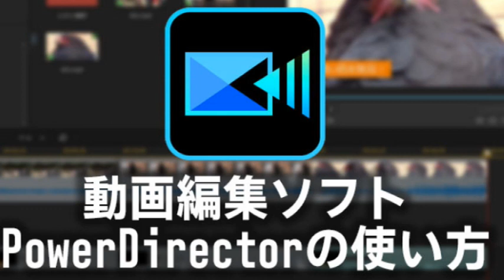渋野応援動画 終焉の時 yasu mokuチャンネルの終わり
いままでyasu mokuチャンネルを視聴していただき　ありがとうございました。
さすがに、これ以上は無理だと、考え、最後のご挨拶とします、まだ、どうしたら、やめられるのかが、わかりません、気がかわったら、また、挨拶いたします　遊びまくるチャンネルより